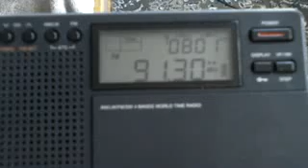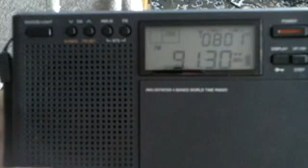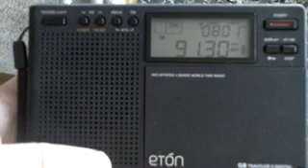Eton-G8-91.3-IRL-RTÉ 2 FM-Kippure-210610-107_1187_converted.flv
Eton G8 91.3 IRL RTÉ 2 FM Kippure 210610

Tropo received Blackpool UK